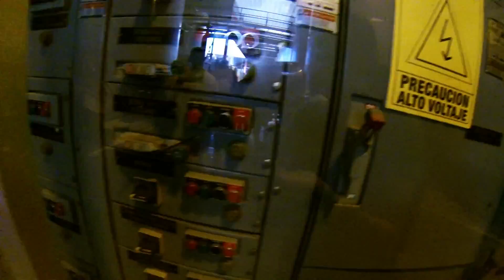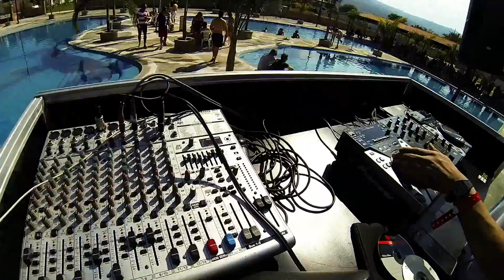Tequila Pool Party